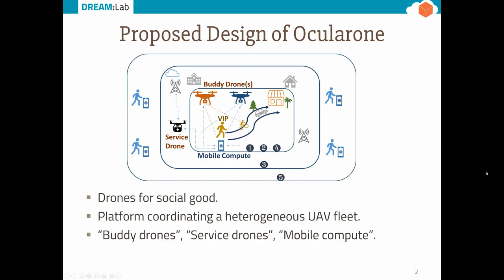Ocularone: Exploring Drones-based Assistive Technologies for the Visually Impaired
Suman Raj, Swapnil Radhakrishna Padhi, Yogesh Simmhan

Session: Late Breaking Work (LBW) Posters B

Fleets of Unmanned Aerial Vehicles (UAVs), also called drones, are becoming commonplace to support diverse applications in logistics and urban safety. These rely on advances in computer vision and artificial intelligence (AI) for navigation, traffic estimation, etc., facilitated via onboard computing devices and accelerated edge computing platforms connected to their base stations. This article examines how drones can be used for social good to enhance the lifestyle of visually-impaired individuals through navigational assistance and situation awareness enabled through visual analytics over drone video streams. We propose Ocularone, a platform for coordinating and managing a heterogeneous UAV fleet that offers drones as buddies to guide the users. It uses onboard edge accelerators, and two-way communication using gestures and audio prompts to enhance the safety and autonomy of the visually impaired. We validate our prototype using Tello drones and Jetson Nano edge accelerators and present initial results for several safety scenarios.